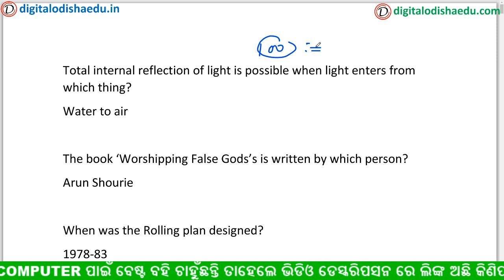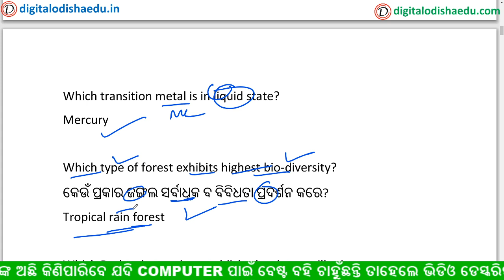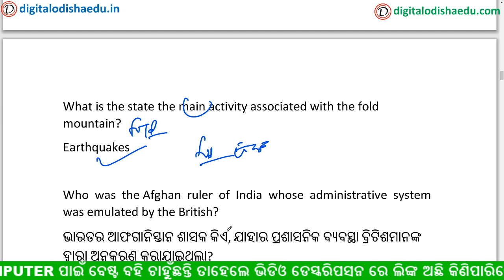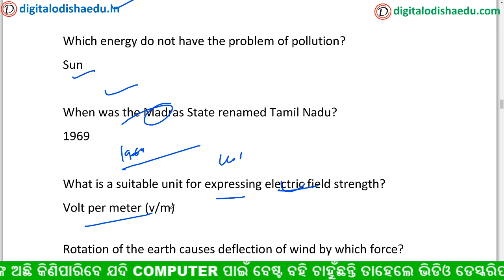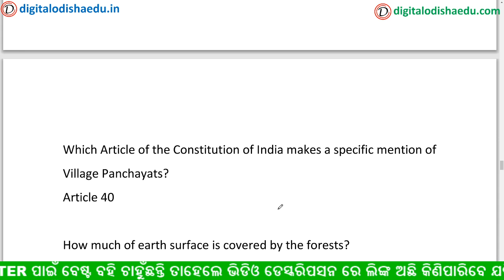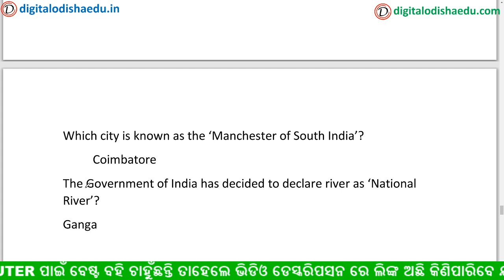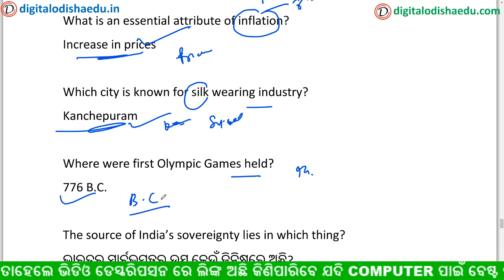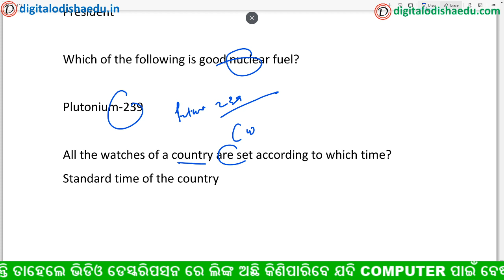🔴 ଜେନେରାଲ ଷ୍ଟଡ଼ିଜ 5000+ ପ୍ରଶ୍ନ ର ଦ୍ଵିତୀୟ ଭାଗ || General studies gk odia || PART -2 || free pdf